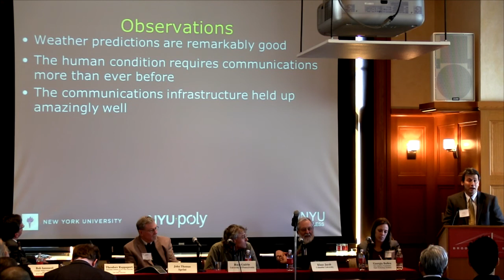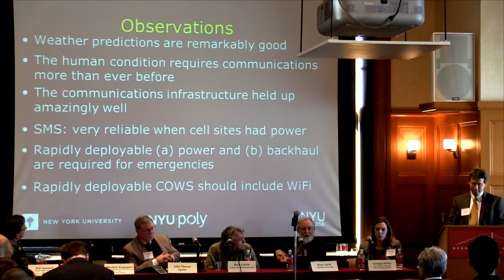22 Loss of power and communication: A first-hand account - Theodore Rappaport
Pt.22 - FCC Workshop on Network Resiliency, Brooklyn Law School, Feb 6 2013.

Topic: Loss of power and communication: A first-hand account

Speaker: Theodore Rappaport (New York University & NYU WIRELESS, USA)

The presentation gives an eye-witness account of the loss of power and connectivity in downtown Manhattan, as well as an observation of social behavior to find wireless connectivity in Manhattan the morning after.

Webcast production: Internet Society North America Bureau